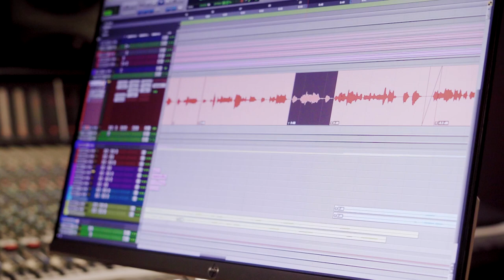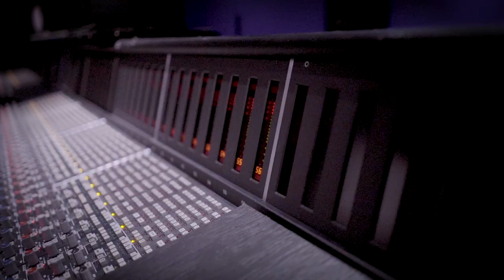Mix Engineer Liam Nolan (Adele, Rihanna, Clean Bandit)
Two-time GRAMMY-winning recording and mix engineer Liam Nolan has worked with Adele, Rihanna, Clean Bandit, Stormzy, and countless others. Find out what Pro Tools workflows he can’t live without and why his first Pro Tools experience was a “baptism of fire.”